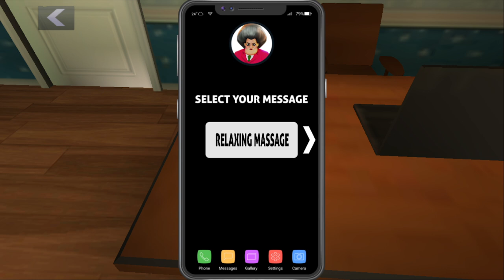How to beat the LEVEL REST IN STRESSED in Scary Teacher